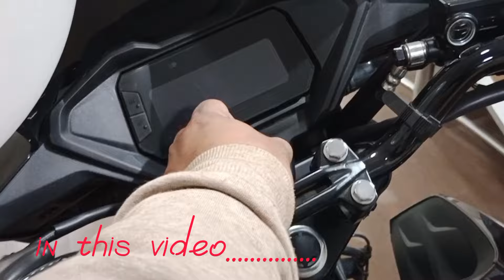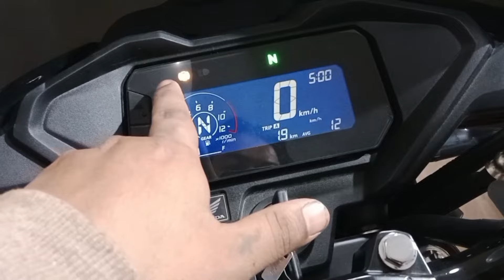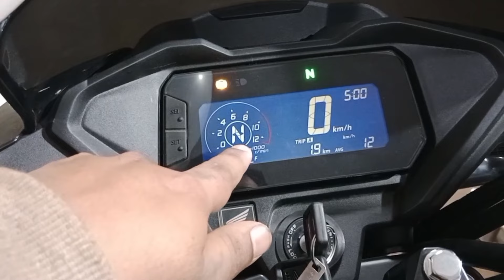SP 160 VS HORNET 2.0 कौन सी लेनी चाहिए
sp 160 vs hornet 2.0
sp 160 aur hornet 2.0 main aacha kon hai
honda hornet aur sp 160 mai batter kon si hai
honda hornet aur sp 160
hornet 2.0 kaisa hai
sp 160 naya kaisa hai
sp 160 jaisa dikhta hai
hornet 2.0 kaisa dikhta hai
honda hornet ka kitna colour aata hai
sp 160 mai kon sa colour hai
honda hornet vs sp 160
Pradhan Vlogs
cn honda bariatu showroom ranchi

Amit Pradhan Form Ranchi Jharkhand